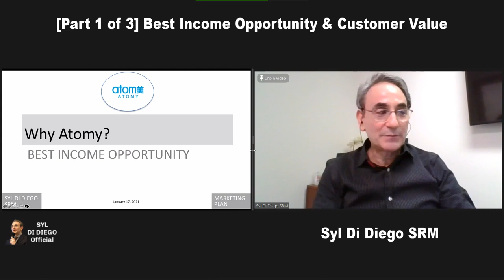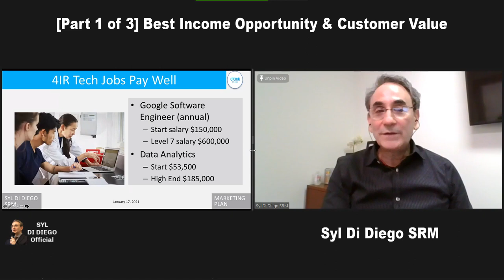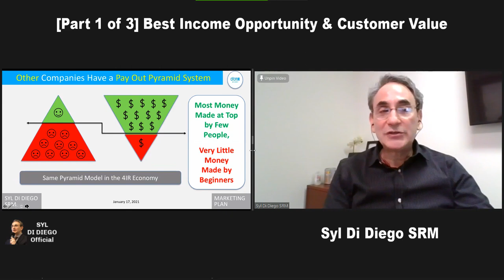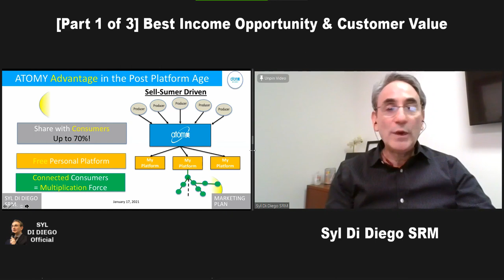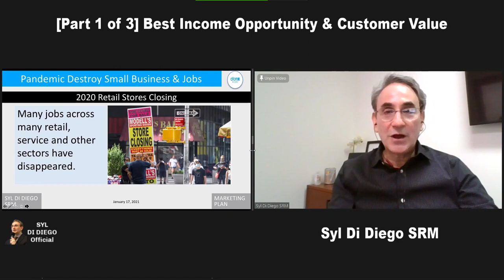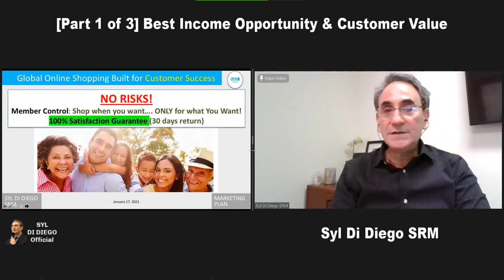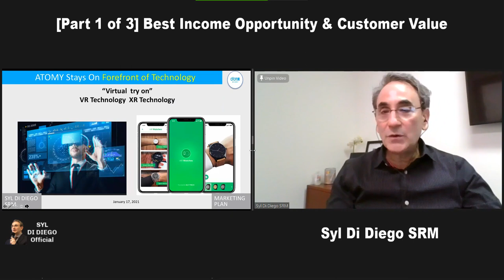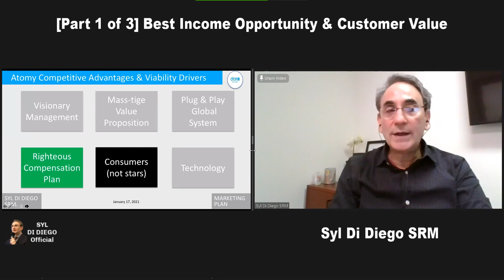Part 1 4th AUTO SM School Marketing Plan SRM Syl Di Diego v2 - ATOMY Best Remote Income Platform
Yes! ATOMY offers great cashback income platform opportunity in Covid19 era and for 4th industrial Revolution (4IR) economy. In this reality check tutorial SRM Syl Di Diego analyzes job  competition from Artificial Intelligence (AI) and 4IR transitioning. ATOMY offers everyday people across world ability to earn of $60 to $1,200 per day from daily shopping.

[This Part 1 ATOMY Marketing Plan Details Tutorial by SRM Syl Di Diego was presented at ATOMY 4th Auto SM School on January 17, 2021].

0:00 Opening
0:38 Why Atomy? Best Income Opportunity in 4th Industrial Revolution Economy
0:58 Introduction to 4IR or Industry 4.0 Landscape
2:16 People’s Major Concerns About 4IR
3:38 Jobs Being Eliminated by 4IR
4:01 Other AI Platforms Give Profit to Owners and Pay Out Workers With Pyramid System
5:08 ATOMY is Righteous Payment System
6:15 ATOMY Advantage in Post Platform Age
7:34 ATOMY Only Uses the Payout Part of NWM
9:22 ATOMY Business Is Up During Pandemic
9:55 Best Global Online Shopping Mall – Great Value For Customers
10:03 ATOMY Platform Free, No Obligations and No Risks
11:30 Voluntary Consumer Reordering Is Engine of Residual Income Earning
12:22 ATOMY Products Are Everyday Necessities, Curated with Mass-Tige
12:55 Global Distribution to 18 Countries
13:30 Global Sourcing Global Sales (GSGS)
14:30 ATOMY Stays on Forefront of VR Tech & New AZA Marketplace

***Purpose of ATOMY Auto Sales Master SRM Syl Di Diego | CLIP 4th AUTO SM School [1 MIN]

***Highlights Marketing Plan Details SRM Syl Di Diego v2 | CLIP ATOMY 4th AUTO SM School [3 MIN]

***10 Key Points of ATOMY Compensation Plan by SRM Syl Di Diego | CLIP 4th AUTO SM School [4 MIN]

***FULL ATOMY 4th AUTO Sales Master School - Marketing Plan Details SRM Syl Di Diego v2 [1 HR 14 MIN]

This video recorded January 17, 2021 in United States.